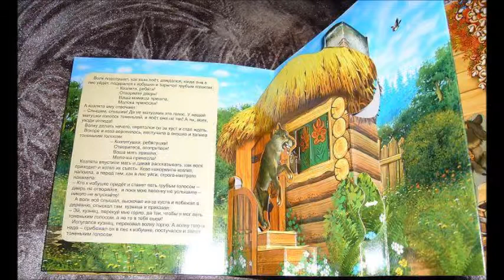СКАЗКА " Волк и козлята"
дети средней группы в гостях у малышей.